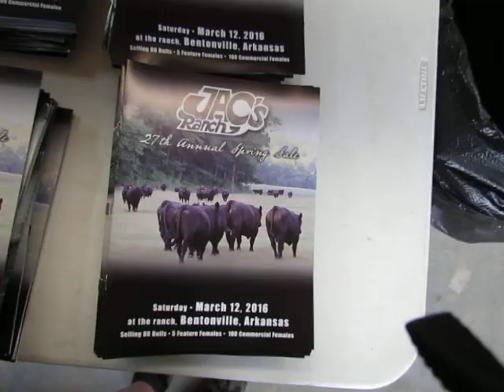MDG 0058 Bull sale at the ranch